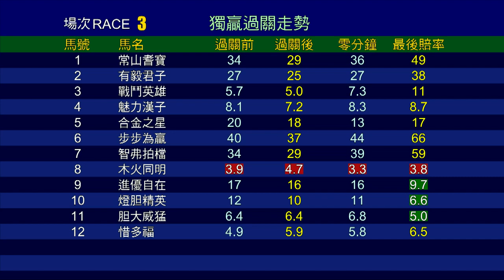【賽後你點睇】19/20 77沙田日賽 — 第3場（6月7日）